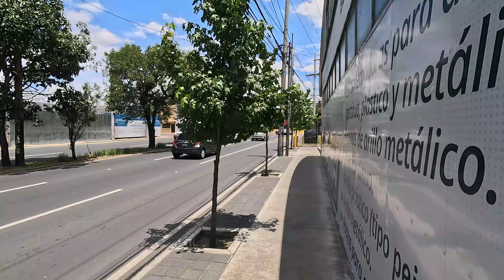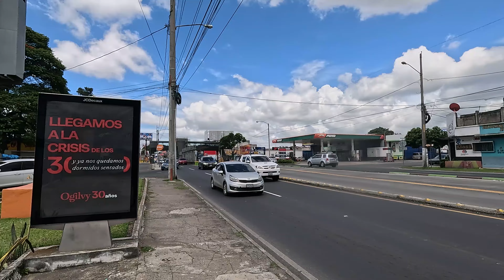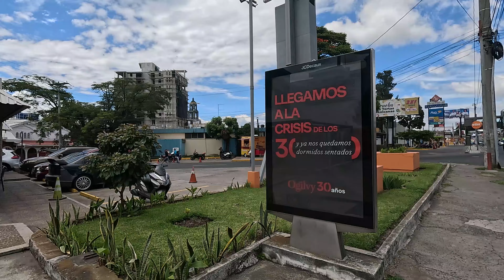MARISCAL ZONA 11 GUATEMALA/ es posible avanzar en la vida sin poner el problema sobre la mesa?